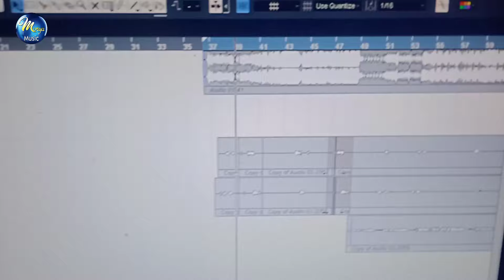video | मोतिहारी में देबू की चिरैया में चली | Surya Satish | Motihari Me Debu Ki Chiraiya Me Chali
► Song :- मोतिहारी में देबू की चिरैया में चली
► Album :- Motihari Me Debu Ki Chiraiya Me Chali
► Singer :- Surya Satish
► Lyrics :- Bittu Bihari
► PublicCity Design :- Sahu Gfx
► Recording :- Ravi Studio Chiraiya Road Bahuarwa
► Producer :- Chandan Gupta
► Digital Head :- Abhay Dehati 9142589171
► Company/ Label :- Morya Music